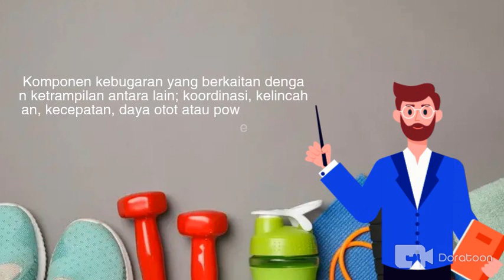Pengertian Kebugaran Jasmani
Pengertian Kebguarag jasmani